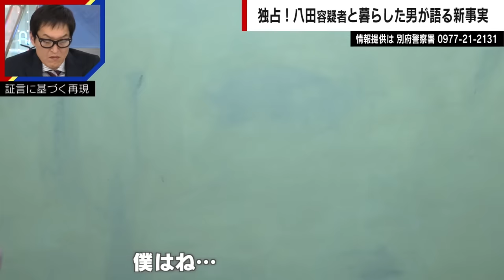【独自】「ムカつく奴は車でひけば事故扱いに」留置所で八田與一容疑者と同部屋に…男性が明かした新事実【別府ひき逃げ事件】｜ABEMA的ニュースショー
◆この放送回をノーカットで視聴

◆別府ひき逃げ死亡事件を追う
【独自】「派遣スタッフが似ている」温泉地ホテルで“八田與一容疑者”目撃情報…リーゼント刑事が現場に急行【別府ひき逃げ事件】｜ABEMA的ニュースショー

【独自】「1円単位で割り勘」「いじめられた話も」八田與一容疑者と合コン 2人で食事も… 女性が明かした人物像【別府ひき逃げ事件】｜ABEMA的ニュースショー

◆キャスト
岩尾望(フットボールアワー)
小浜桃奈(タレント)
秋山博康(元徳島県警警部)
古谷経衡(文筆家・評論家)